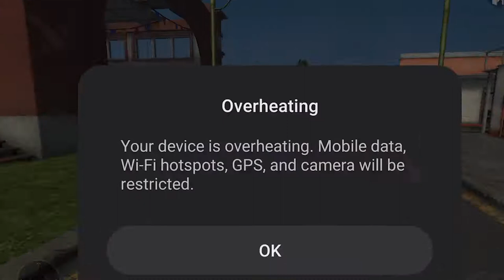Green wali poker mp40 mil gai re 🤯 funny 🤣 gameplay | Garena Free Fire